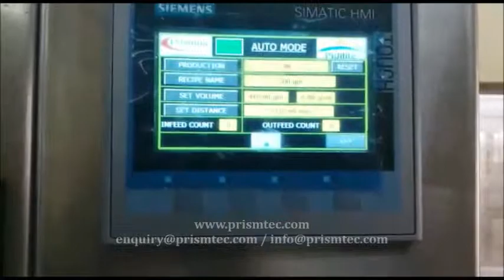Automatic Four Head Adhesive & Gum Filling & Semi Auto Lid Pressing Line